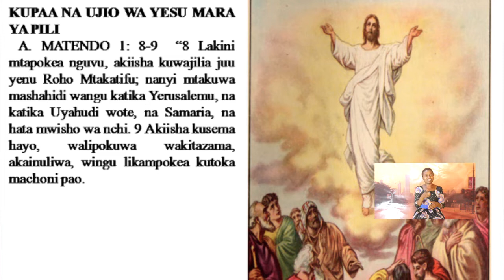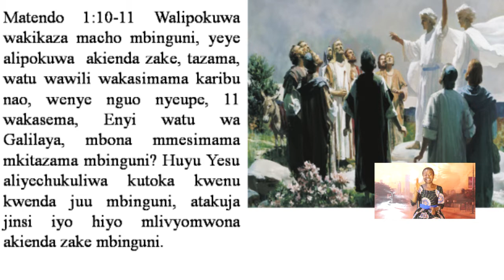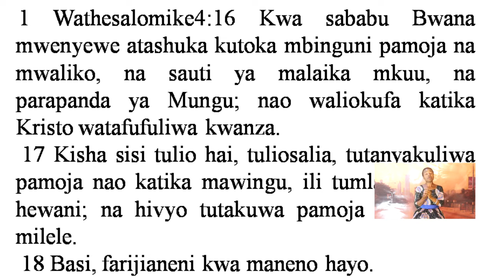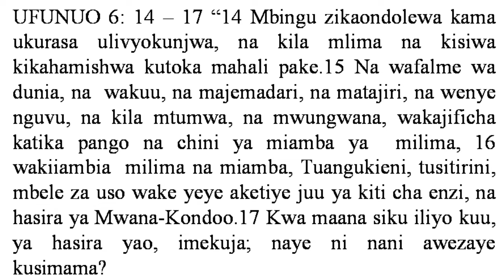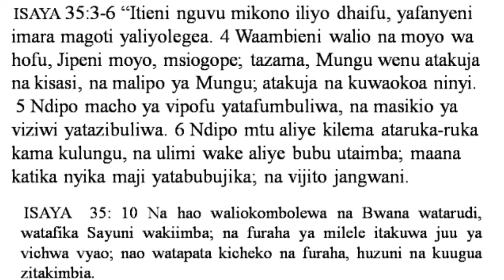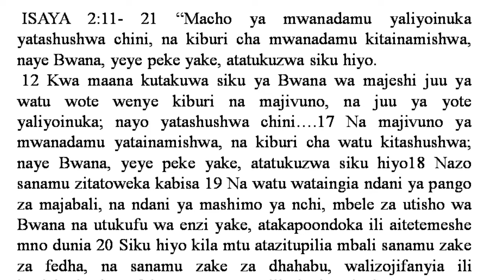TUMEKARIBIA NYUMBANI DAY 5 D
TUMEKARIBIA NYUMBANI DAY 5   MBEYA 2019